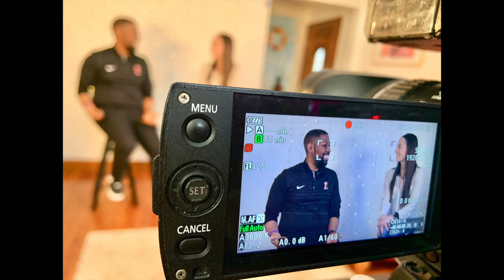What's In Loveland's DNA featuring Cassie Mattia and LHS Coach Darnell Parker!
“This community needs a win, and I have to deliver it to them,' Loveland High School’s Women’s Basketball Coach Darnell Parker said with his legendary smile. Parker has certainly become a big part of the Loveland community spreading positivity among his student-athletes and the cancer community. There’s no question that Coach Parker is a part of 'What’s in Loveland’s DNA!” (January 17, 2022)